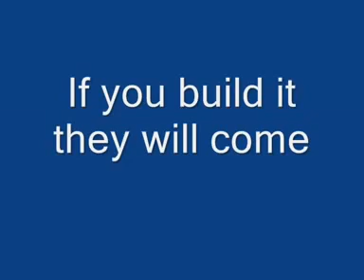MOW-RIDER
A little back yard fun